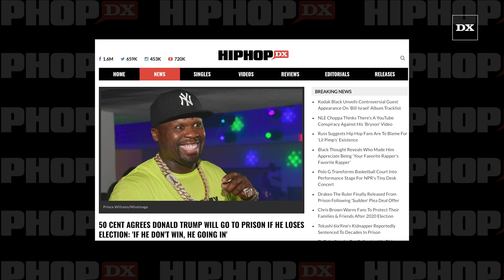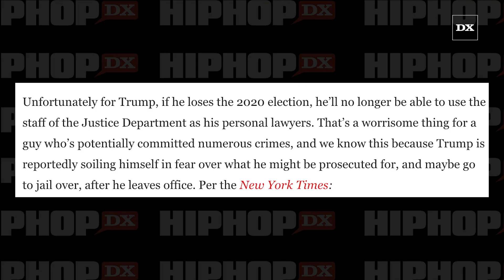50 Cent Agrees Donald Trump Will Go To Prison If He Loses Election